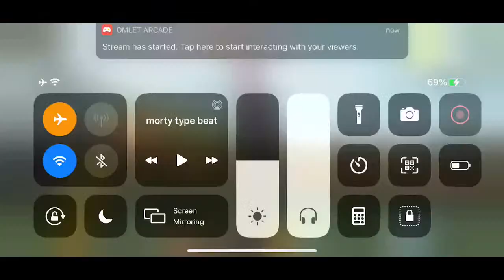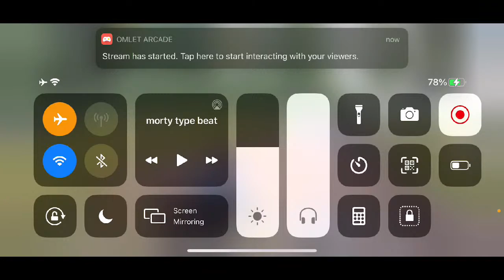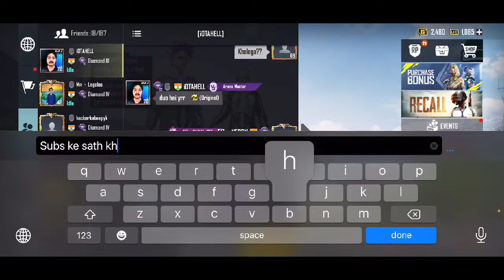Subscriber Games Let’s play Together ✌🏻 // Pubg Mobile Live // Eiz Neron // Road to 500 Subs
🔰THINGS RELATED TO MY VIDEOS🔰:

1) VIDEO EDITOR SOFTWARE :
  ⏺️WONDERSHARE FILMORA 9
  ⏺️iMovie

2) SOFTWARE USED FOR THUMBNAIL:
  ⏺️PS TOUCH
  ⏺️PIXEL LAB